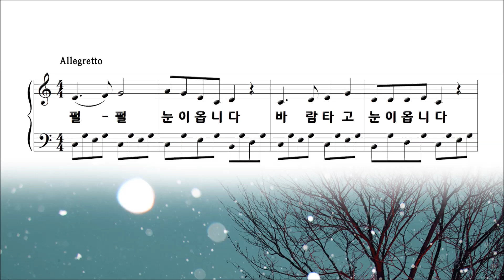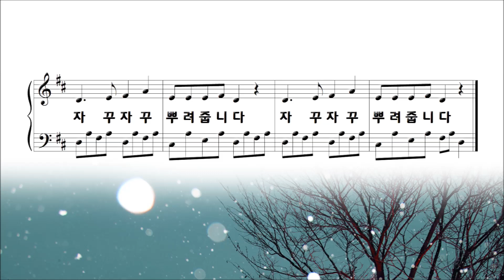눈 - 박재훈 작곡 [피아노 동요] Arr. SkyPiano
■ Arr. piano & notation by SkyPiano